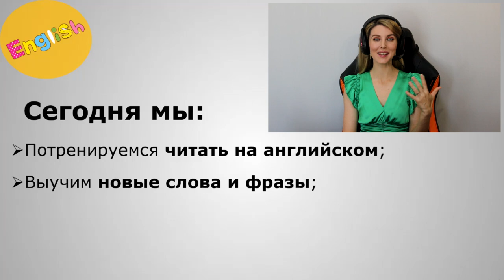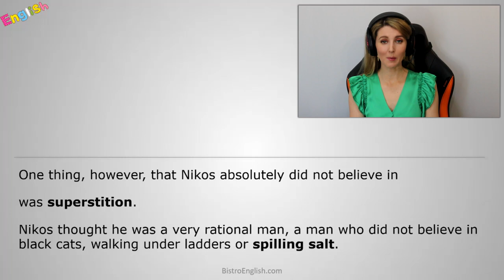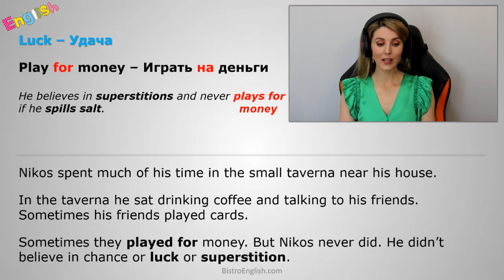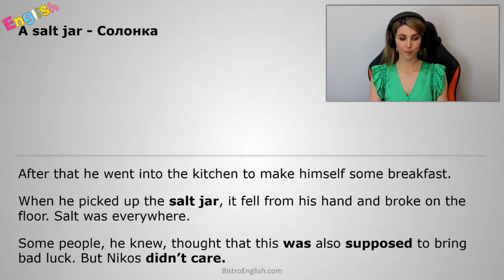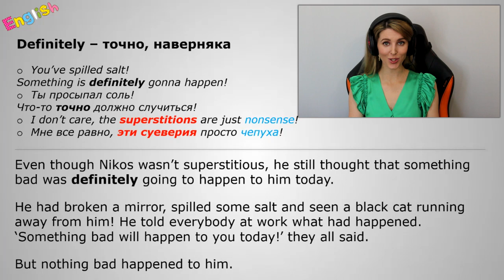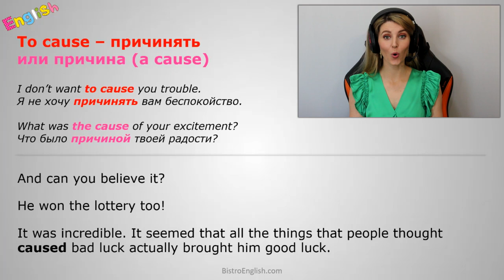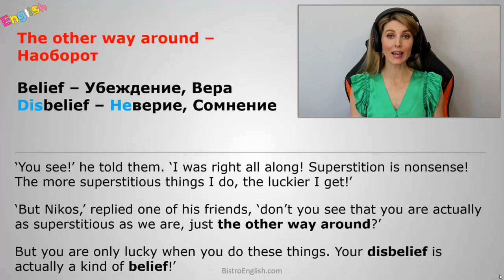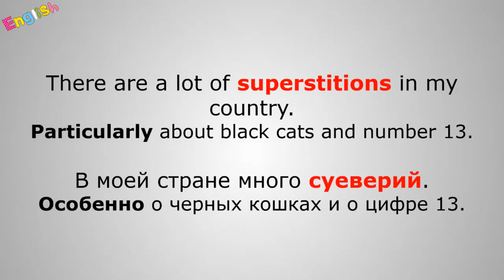ЧИТАЕМ РАССКАЗ НА АНГЛИЙСКОМ ВМЕСТЕ 🔥 (Тренировка с Носителем)